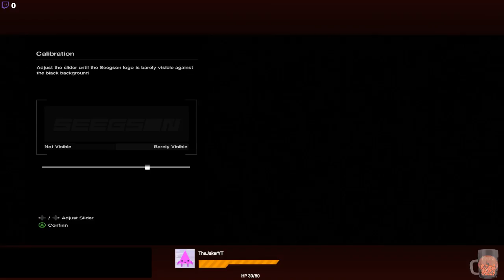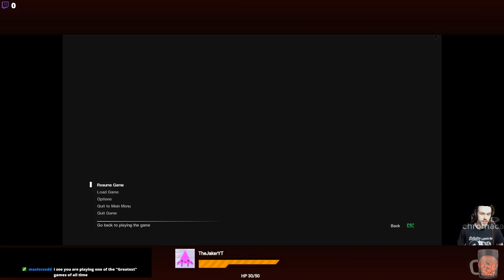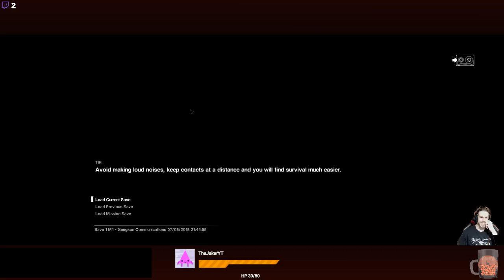All there is that's left for me, Is here in this eternity, Of isolation...